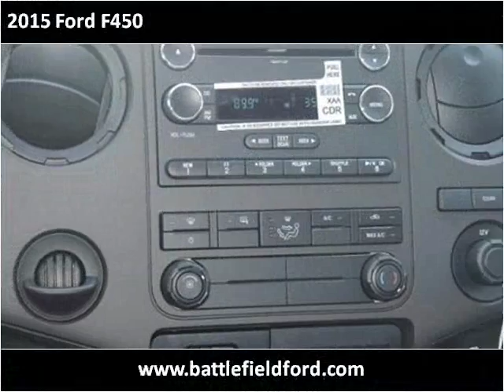2015 Ford F450 New Cars Manassas VA